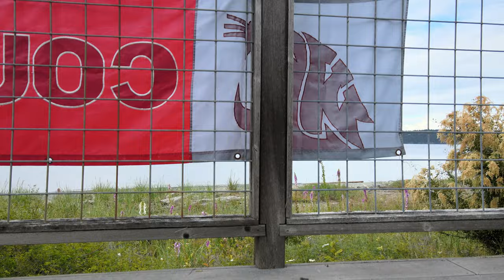20220704 Flat Point Lopez Island